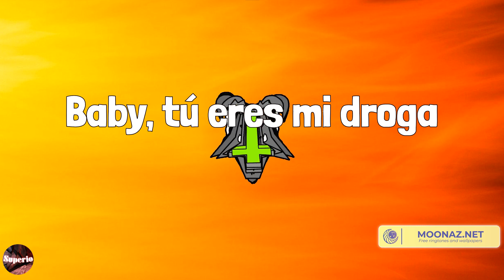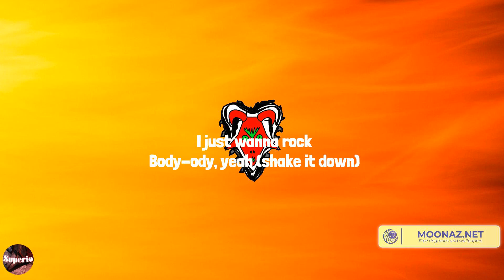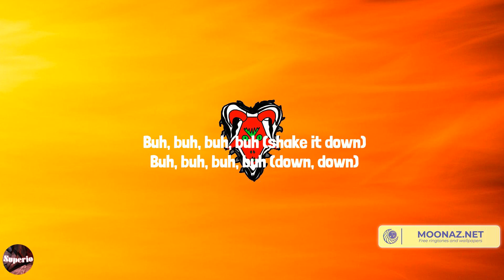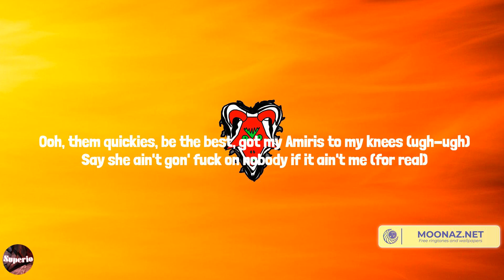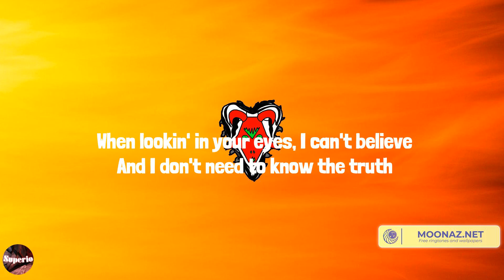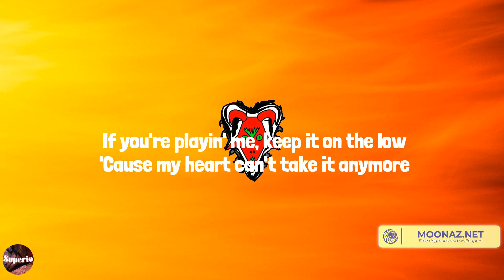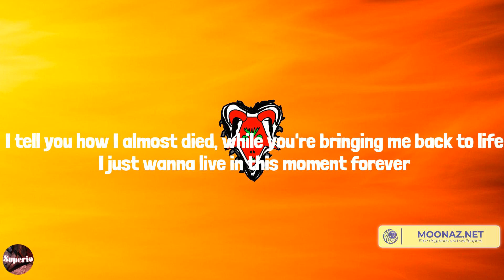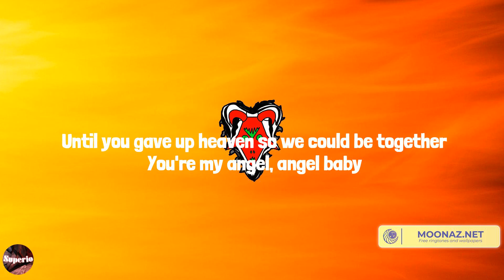Bad Bunny - Efecto (Lyrics) Mix| Lil Uzi Vert,Moneybagg Yo,Metro Boomin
Lyrics:
Yeah, yeah, yeah, yeah, yeah, yeah
Eh